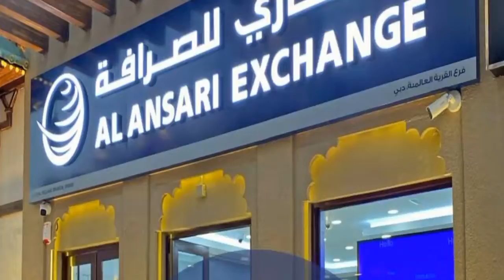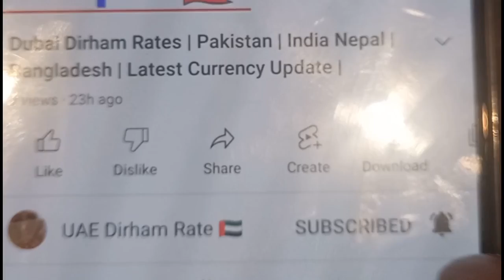Special offers On Dubai Dirham Rates Today Big Surprise 😮 | Send Money Home 🏡